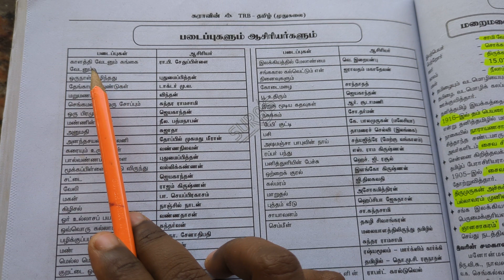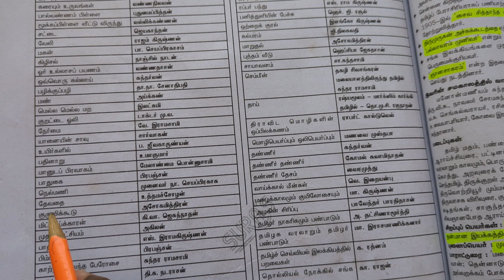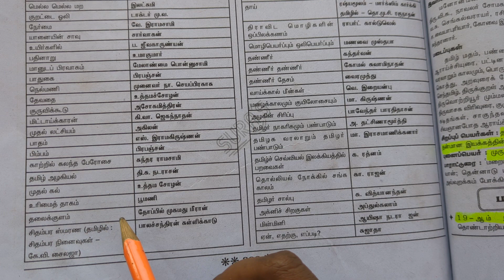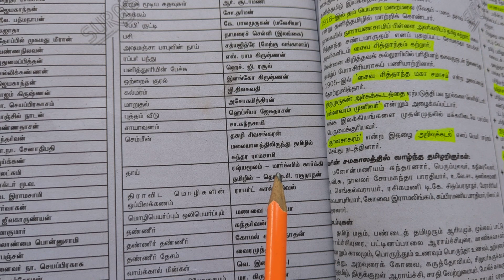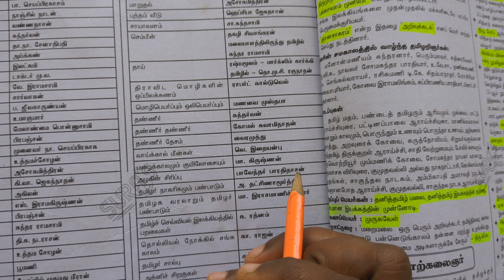TNPSC GROUP 4, 2 TRB Tamil இலக்கிய படைப்பு மற்றும் ஆசிரியர் #